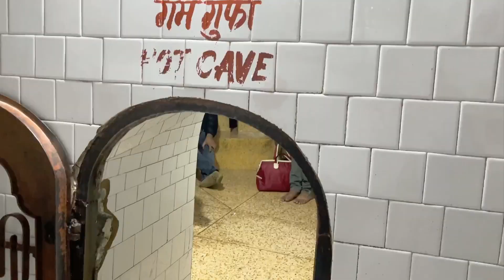ଏତେ ଥଣୃା ଜାଗାରେ ବି ଗରମ ପାଣି ବାହାରୁଛି//Manikaran//SSS Life Vlogs//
ଏତେ ଥଣୃା ଜାଗାରେ ବି ଗରମ ପାଣି ବାହାରୁଛି//Manikaran//